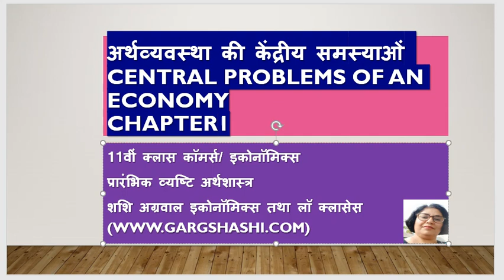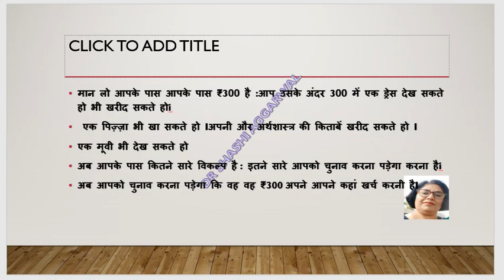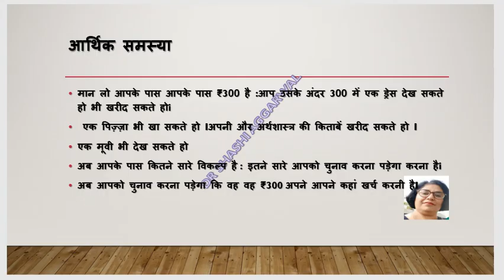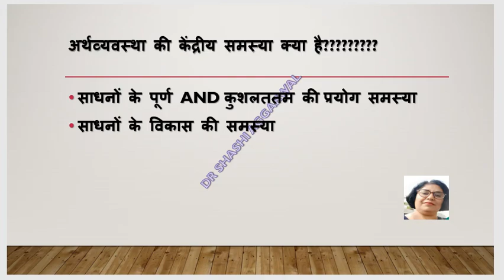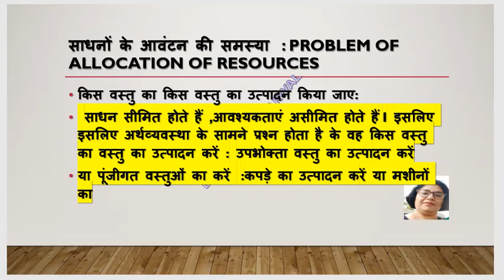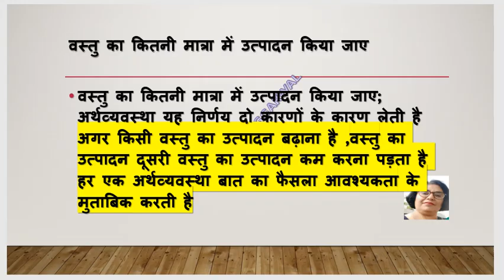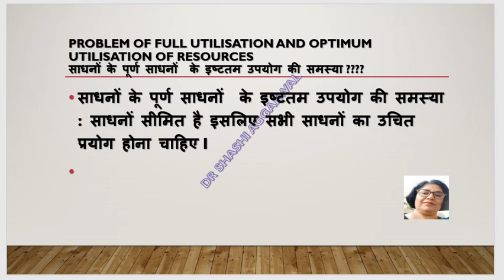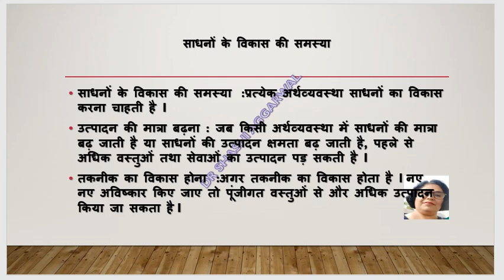अर्थव्यवस्था की केंद्रीय समस्याओं/CENTRAL PROBLEMS OF AN ECONOMY IN HINDI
EXPLAINED THE MEANING OF ECONOMIC PROBLEMS,CENTRAL PROBLEMS OF AN ECONOMY